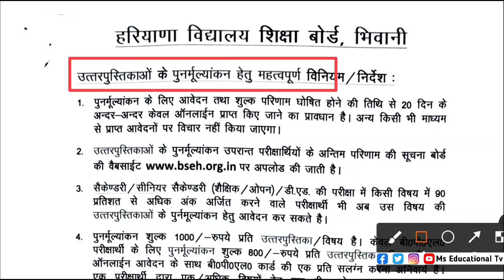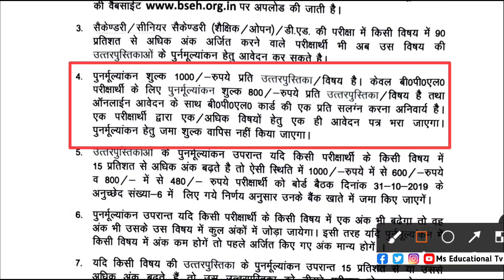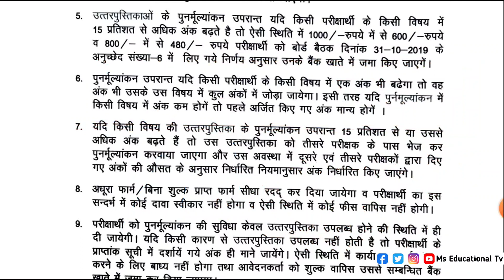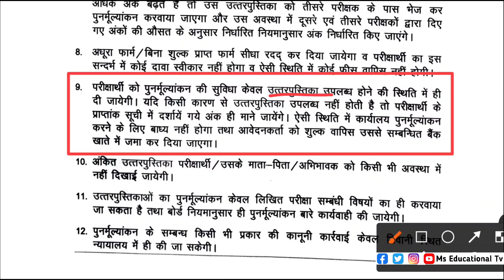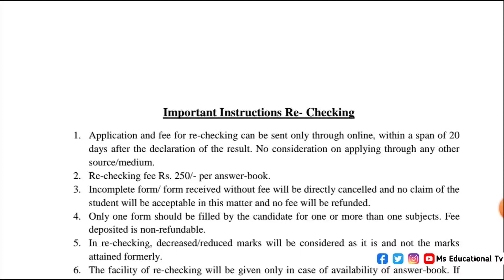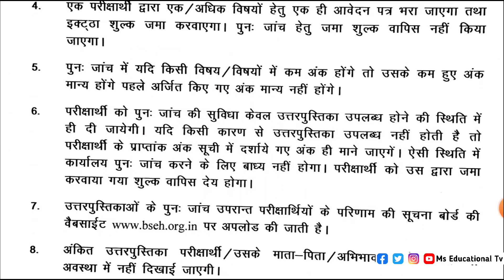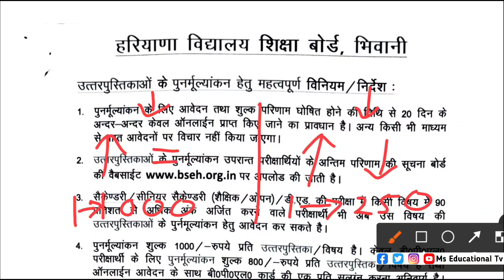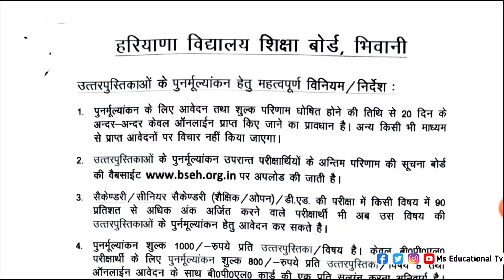D.EL.ED के Marks बढ़वाए ⬆️ | jbt rechecking form | jbt reevaluation form | deled rechecking form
deled
rechecking form pdf
rechecking form kaise bhare
deled result
nios deled results rechecking or revaluation
rechecking for exam
mp deled result 2024
rechecking and re-evaluation
bstc d.el.ed exam 2024 rechecking form 2024
rechecking result
how to find deled mark rechecking application form
rechecking me kya hota h
bstc rechecking form
bstc 2nd rechecking form
deled result rechecking
rechecking and re-evaluation for board exam
re-checking form
deled scrutiny form
mp deled exam form 2024
hbse revaluation form
up d.el.ed scrutiny application form 2024
deled exam
re evaluation form kaise bhare
up deled 2nd semester scrutiny form full process
re-evaluation for exams
re-evaluation application form
deled form
rechecking and reevaluation kya hota h
nios deled exam form
cgbse revaluation form kaha bhare 2024 kab aayega
revaluation form
jbt revaluation
ignou revaluation form
hbse re-evaluation form
re-evaluation form aa gai
ignou revaluation form 2024
revaluation form kaise bhare
revalution form 2025
revaluation
revaluation form online apply
ignou revaluation form dec 2024
special bstc re-evaluation form
revaluation form kaise apply kare
ignou revaluation form 2024 online
revaluation form apply from mobile
jbt exam 2024
jbt 2024
rechecking form
ignou rechecking form
haryana jbt form
kuk rechecking form fees
hos reaching form 2025
ett second year rechecking form
haryana jbt 1st year exam date 2025
scert session 2019-21 rechecking form
how to apply reaching form 2025
how to apply for rechecking
cbse rechecking board copy 2024
ett session 2024 form for rechecking
how to fill rechecking form ett
haryana jbt result
jbt haryana
haryana jbt
haryana jbt solved paper 2024
jbt college in haryana
haryana jbt admission
jbt paper haryana
haryana jbt march 2024 result
haryana d.el.ed exam 2025
haryana deled admission 2024
haryana jbt entrance exam 2024
haryana d.el.ed admission 2024
haryana d.el.ed admission 2024 to 2026
haryana board rechecking form 2024
haryana jbt reevaluation form
haryana jbt admission 2024-26
haryana recheking reevaluation result
haryana jbt result 2024
results revaluation 2024 hbse
haryana tet 2024
haryana jbt result out
hp jbt entrance exam 2024
jbt
hp jbt result 2024
jbt result 2024
jbt result 2024 hp
deled 4th sem result 2024
jbt 2024
hp jbt
hp deled entrance exam 2024
hp jbt entrance
hp jbt merit list 2024
jbt cet result 2024
hp jbt cet result 2025
jbt exam result 2025
hpbose jbt 2024 result
jbt result 2024 today news
hp jbt 2024
jbt entrance exam 2024
jbt exam date 2024
haryana jbt 2024
haryana deled exam
haryana deled result